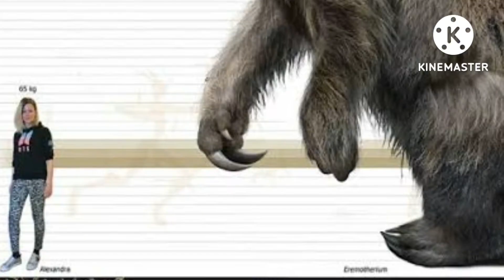MEGATHERIUM, GRANDIOSO E PODEROSO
o video a seguir irá explicar para vocês o animal que inspirou a lenda famosa do mapinguari e vcs irão aprender mais sobre o ser que é BEM diferente da lenda venha conferir